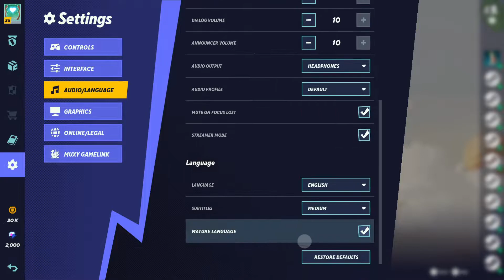Rick comes to MultiVersus!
riggity riggity wreeeeeeeeeeecked. If you like our videos and want to support us, please use our Support-A-Creator code TeamGGaming. Thanks!